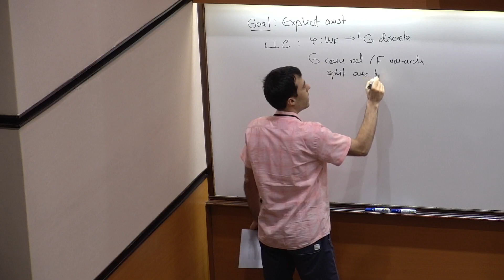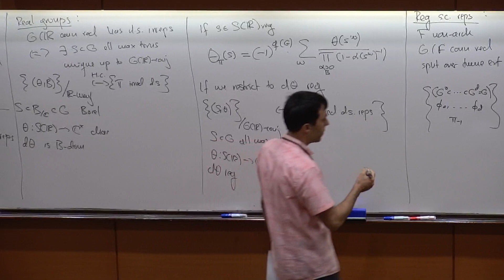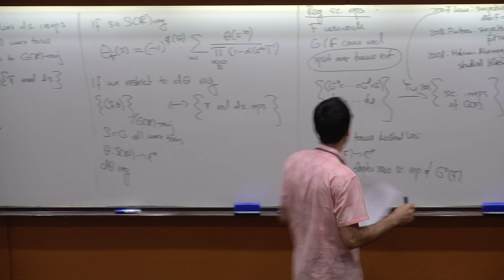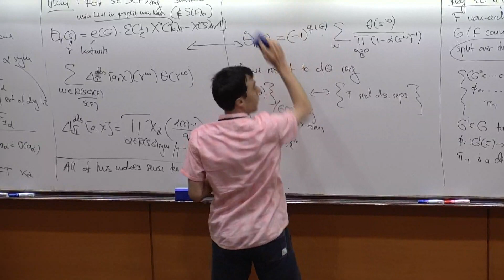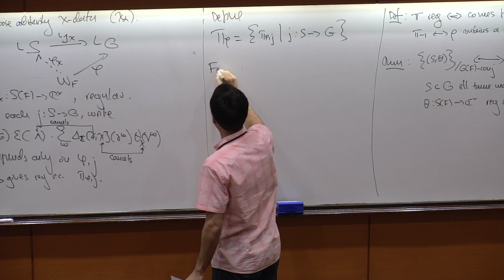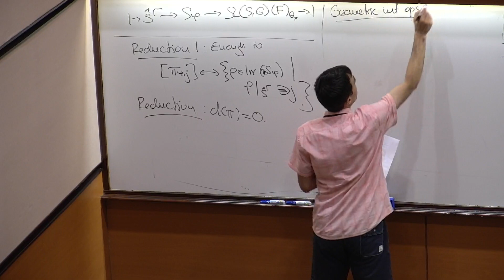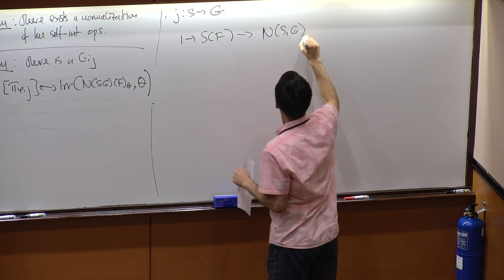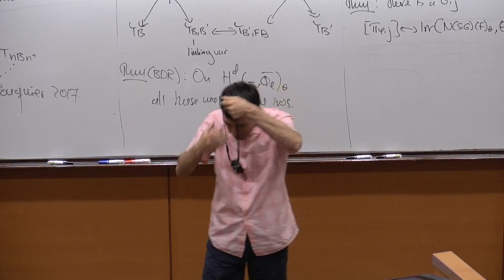Supercuspidal L-packets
Tasho Kaletha
University of Michigan, USA